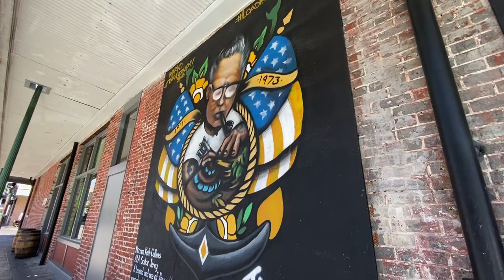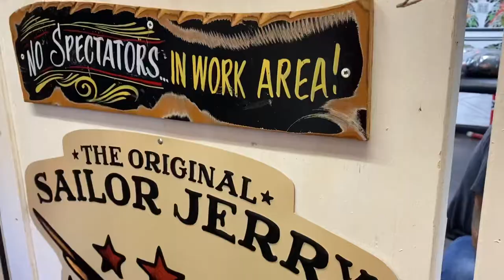Tattooed at Sailor Jerry’s in Honolulu!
I’m going to start a tradition to get a souvenir tattoo when I travel to places like Hawaii! Getting one at Sailor Jerry’s was the best idea! So what did I get?